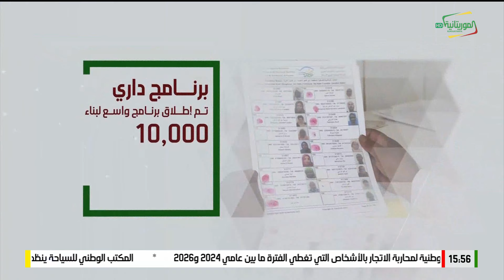فتاوى 16-05-2024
قناة الموريتانية